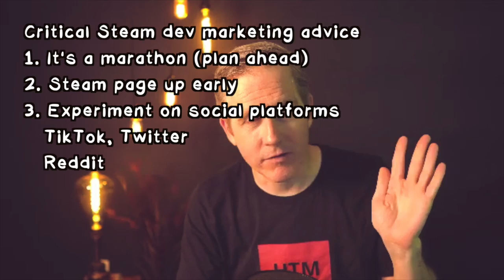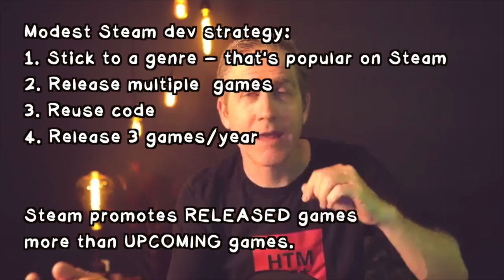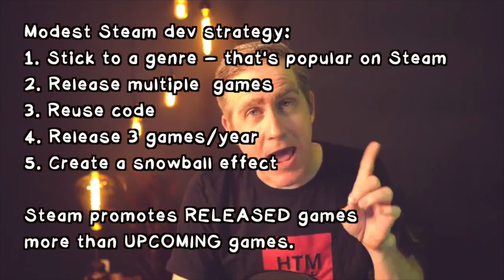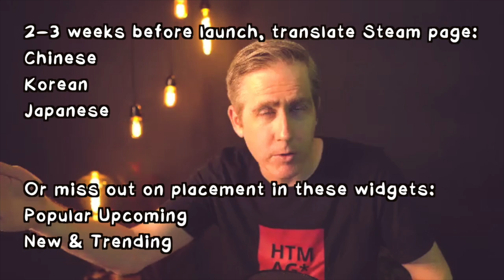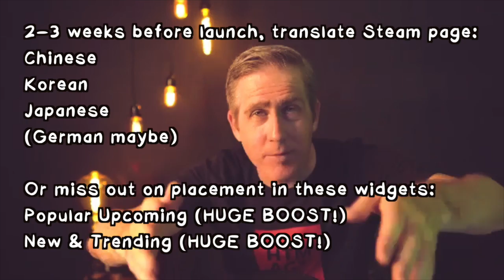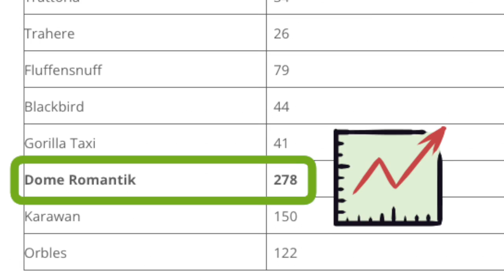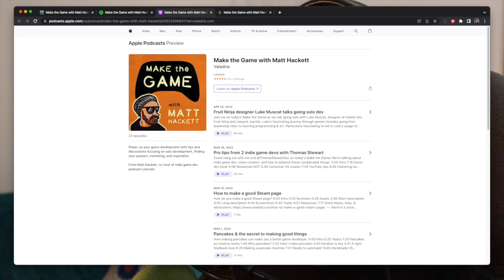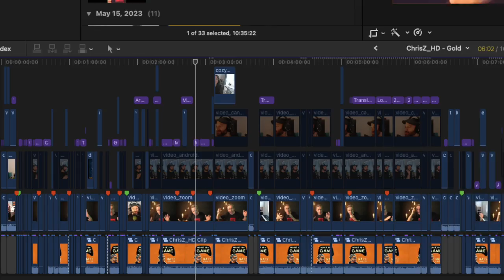Steam Game Marketing GOLD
Learn Steam game marketing from expert Chris Zukowski!

0:00 Intro
0:15 Critical Steam dev marketing advice
1:51 Reliable Steam dev strategies
3:38 Translating your page
6:28 Interest-first dev
9:48 Outro

Buy How to Make a Video Game All By Yourself, the Amazon #1 bestseller